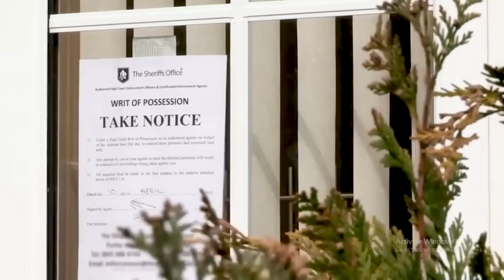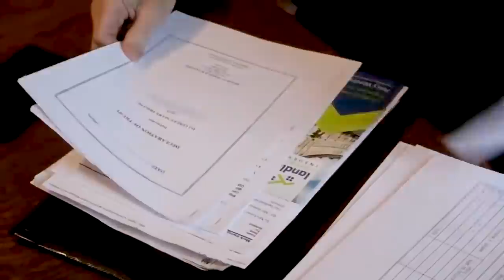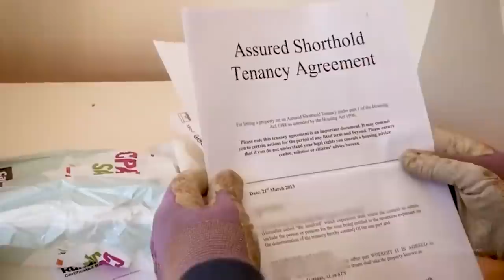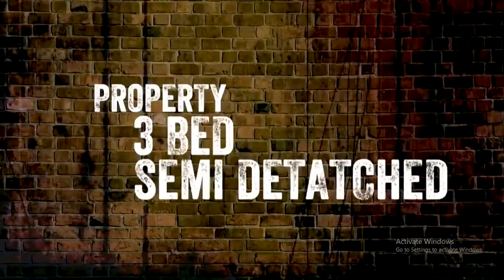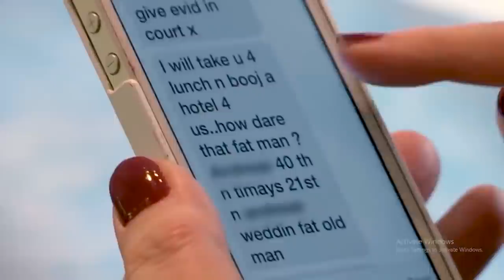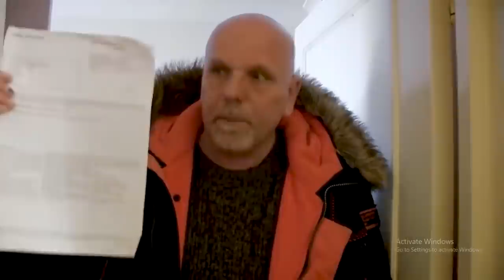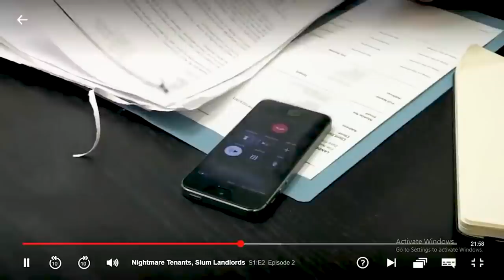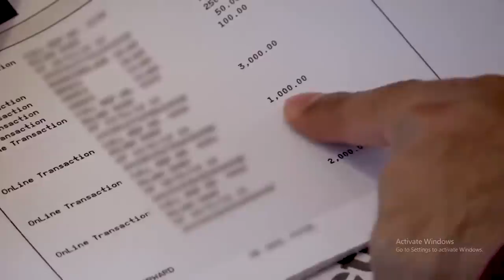Nightmare Tenants, Slum Landlords S1 E1 1080P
What does happen when you have a nightmare tenant? Follow the struggles of landlords to finally get back their apartments and houses!

nightmaretenant slumlandlord uktenant uklandlord Videos made on my humble PC^^ also good for some gaming~